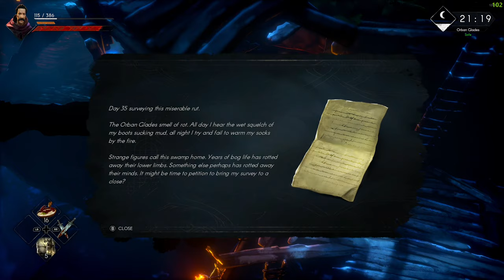No Rest For The Wicked Early Access Gameplay with Josh - Part 1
No Rest For The Wicked has officially entered Early Access! This live stream video will feature brand new gameplay of No Rest For The Wicked Early Access. I've been waiting for this one for a long while, excited to hop in to check it out. Key for No Rest For The Wicked provided by Private Division and Moon Studios.

The year is 841 – King Harol is dead. As word of his death echoes throughout the kingdom, the crown passes to his arrogant, yet untested son Magnus. Even worse, the Pestilence, an unholy plague not seen for a thousand years, has returned. It sweeps across the land, corrupting everything and everyone it touches. Madrigal Seline, a ruthlessly ambitious figure in the church, sees the Pestilence as a chance to prove herself in the eyes of her god.

No Rest For The Wicked Early Access Gameplay with Josh - Part 1 includes story missions with full gameplay on PC. My No Rest For The Wicked Early Access gameplay walkthrough will include the full game story campaign. This No Rest For The Wicked gameplay walkthrough will include gameplay, review, all campaign missions, cut scenes, cinematics, all bosses, all boss fights, OST, soundtrack, new gameplay, single player and ending for No Rest For The Wicked.